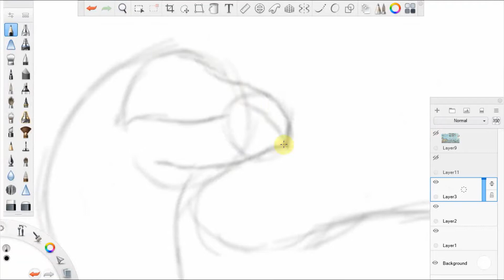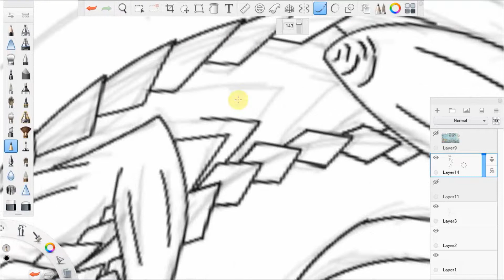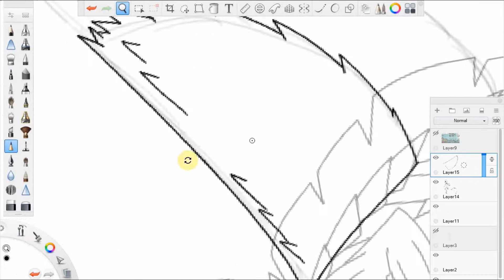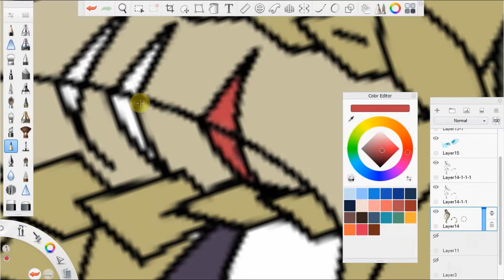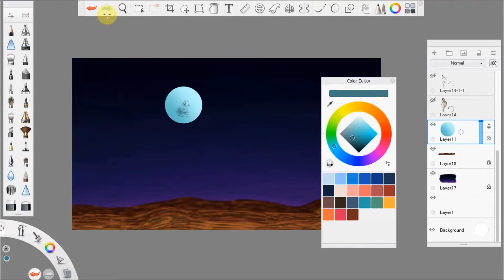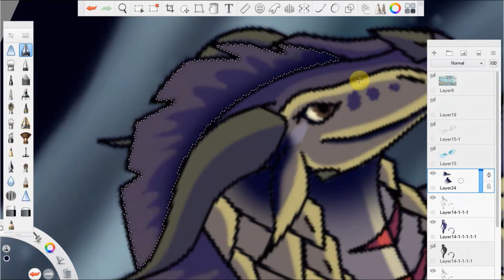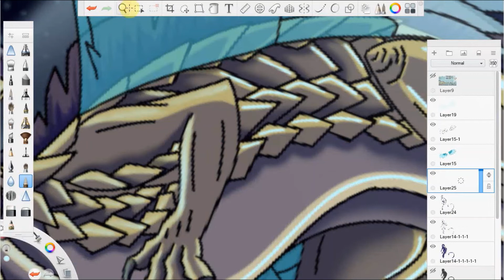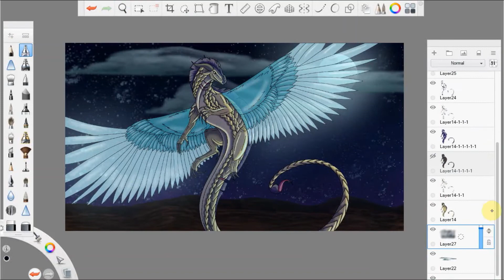Night flight. Gift for SweetsageAnimations.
not really used to drawing Wof style scales,
but I'm super proud of it anyways.